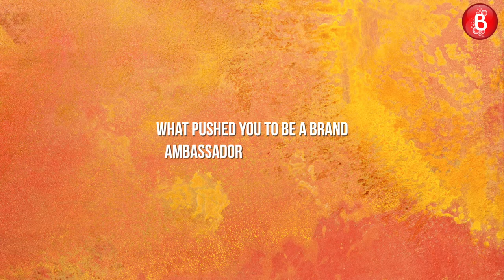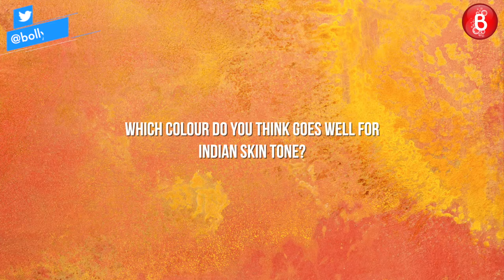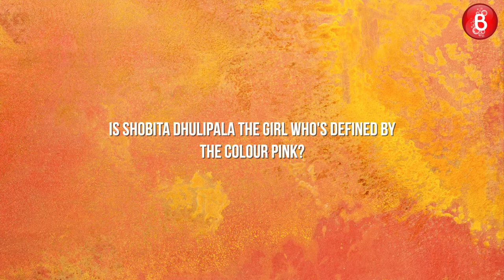Shobita Dhulipala: Pink Is Not Just A Barbie Doll Colour, It's Also The Colour Of Flesh | Smashbox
Shobita Dhulipala opens up about her latest collaboration with the brand Smashbox. She opens up about how she feels pink is not just a colour of Barbie Doll, but also the colour of flesh.

Tune into Bollywood Bubble Lifestyle, your one stop destination for all the latest fashion trends...